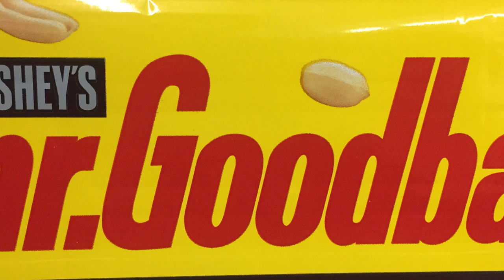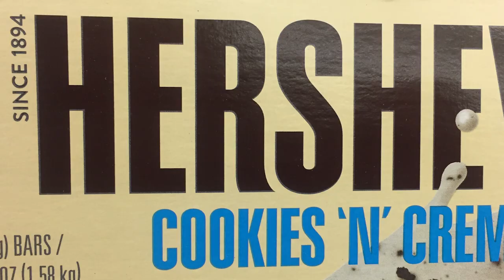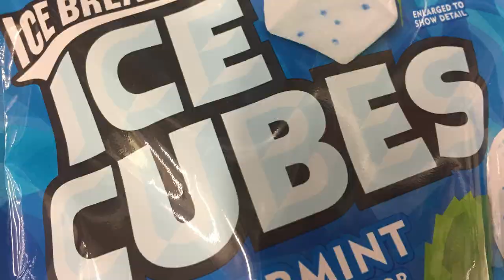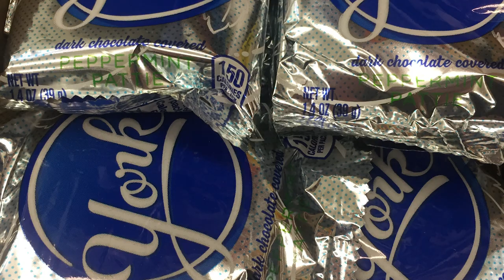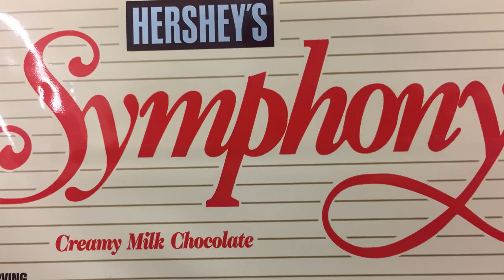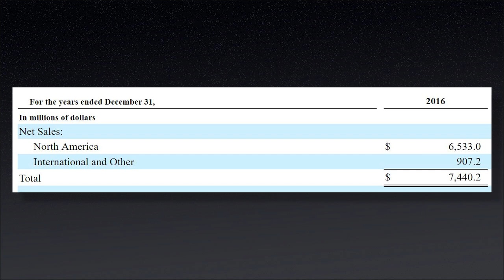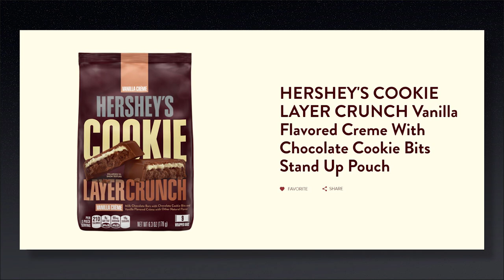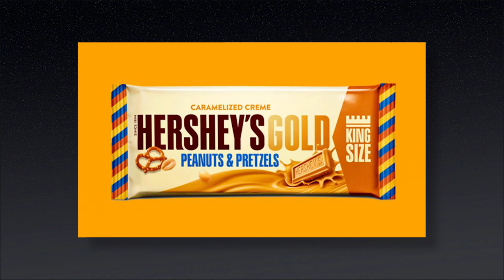Hershey's - Bigger Than You Know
Most of us know Hershey's for their famous chocolate bar and a few other chocolate products. But there are many other chocolate and snack food products that you probably didn't realize were made by the Hershey Company. This video talks about the size of the company, and their plans to make it EVEN BIGGER.